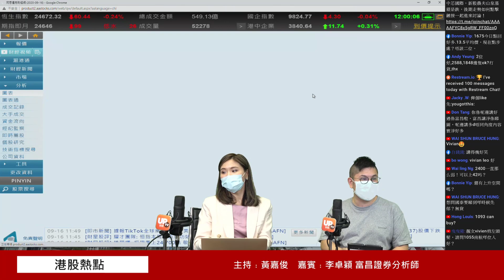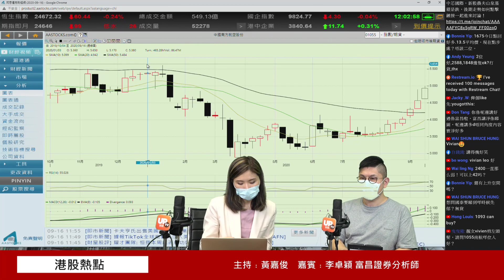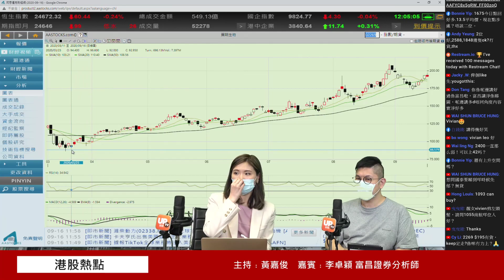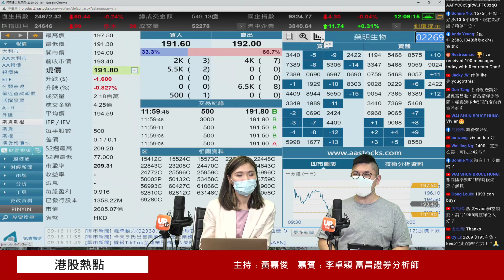移卡業務有前景 但貨源歸邊有風險《港股熱點》 16/09/2020 主持﹕黃嘉俊 嘉賓﹕李卓穎 富昌證券分析師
《港股熱點》 16/09/2020  主持﹕黃嘉俊    嘉賓﹕李卓穎 富昌證券分析師